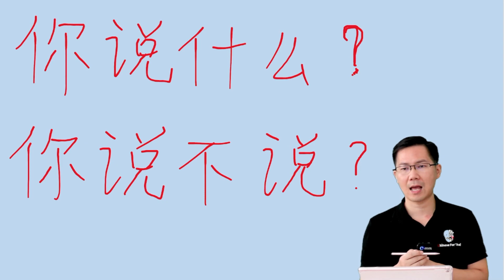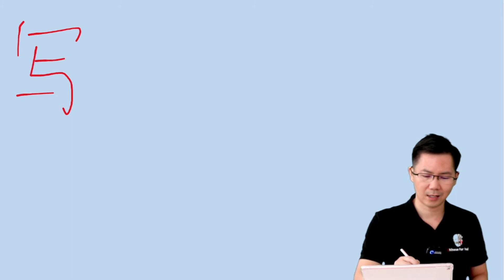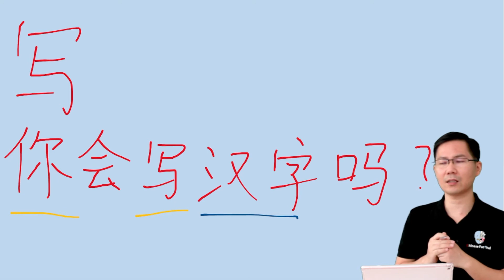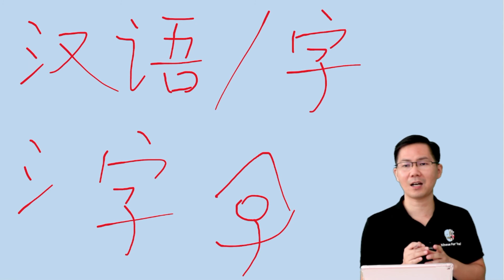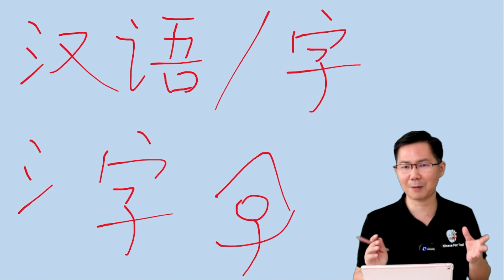Free😍HSK1EP93：How to write 写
หน้าที่41你会写汉字吗？
一 一 一 一 一 一 一 一 一 一 一 一 一 一 一 一
สนใจ ค.ส Standard Course HSK2 เต็มคอร์สครบทุกคลิป สมัครเข้ากลุ่มVIP กดเลย(อย่าลืมอ่าน"เกี่ยวกับ"ด้วยนะ) 👇
Chinese for Thai School (online & offline )
🙋‍♀️学中泰语言 · 💑交中泰朋友 · 💼找中泰工作  🙋‍♀️ เรียนภาษาจีน• 💑 คบเพื่อนจีน• 💼 หางานจีน